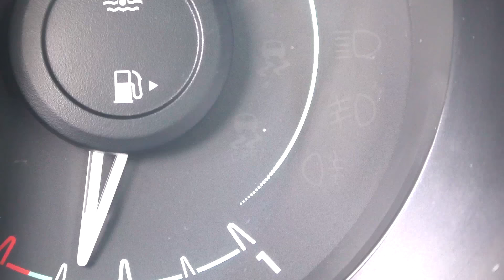Lada Vesta: фишка системы стабилизации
Lada Vesta оснащена ESP (системой стабилизации/курсовой усточивости).
Система стабилизации (и один из ее компонентов - система контроля тяги) не только способна предотвращать сносы и заносы. Если электроника хорошо настроена и обучена имитировать блокировку межколесного дифференциала, то с ее помощью проходимость автомобиля значительно повышается. К нашему удивлению и восторгу, система стабилизации Lada Vesta настроена на совесть, и помогает выбраться из весьма неприятной ситуации. Подробности в этом видео. Ну чем "Веста" не кроссовер?